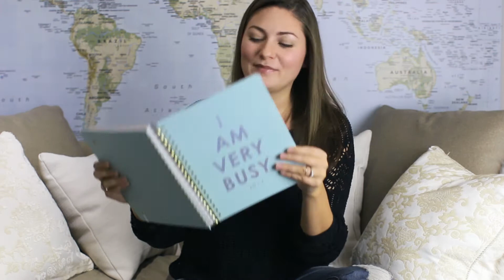MY 2017 NEW YEAR'S RESOLUTIONS // BRING IT ON!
... BECAUSE I JUST HAD TO.

1. Where do you live?: I am based in Edmonton, Alberta & was born & raised in Peterborough, Ontario ... Canada ;)

2. What do you do for a living?: TL Travel is my very own business built by yours truly from the ground up. I love to share my passion for travel with others & I both plan & lead trips abroad.

3. How do you make money?: Again, all of my income is currently through TL Travel (not youtube.) The content that I create is simply to share my passion with all of you, but of course I am always open to collaborations & other related opportunities.

4. What editing program do you use?: Premier Pro CS6

5. What camera do you use?: For nicer shots and a lot of my vlogs I film with the Canon 70D. When I am on the road & need a bit more waterproof/ drop proof abilities I film with both GoPro & the Olympus Stylus Tough TG-3

6. Did you go to university?: I did. I went to Trent University in Peterborough, Canada & got my BA in Cultural Studies. Everything else unrelated I learned by myself on the internet.

7. How long does it take to edit 1 video?: It is different from one video to another but on average I spend around 2 hours editing each video from start to finish.

8. What are your favorite countries to visit?: I have many favorites but right now Thailand, Nicaragua & Indonesia are at the top of my list of fav.'s

9. What countries are on your bucket list?: New Zealand & India are two that I can't wait to visit one day.

10. What youtubers do you watch?: I watch a ton of different vloggers but Fun For Louis & Raya are 2 of my favorites along with Ben Brown and Craig & Aimee.